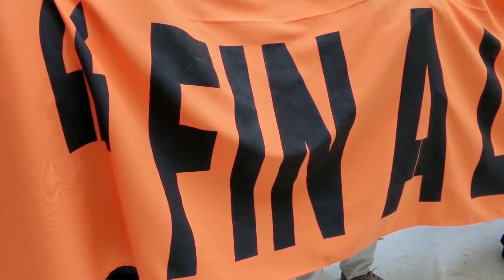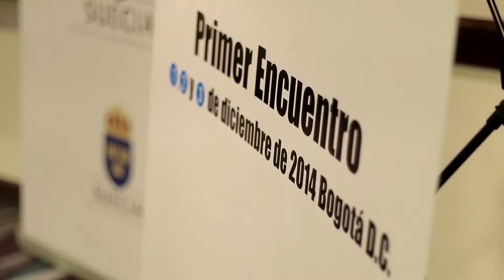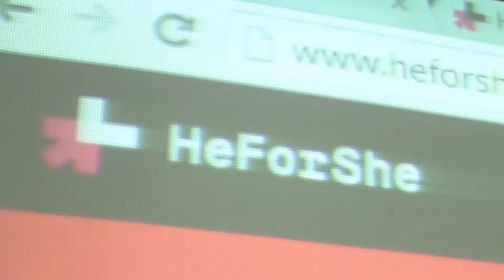16 días de activismo contra la violencia hacia las mujeres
Recopilación de las actividades apoyadas por ONU Mujeres en el marco de los 16 días de activismo contra la violencia hacia las mujeres, como parte de la Campaña del Secretario General Únete.